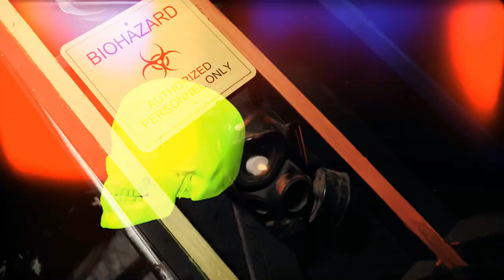Knuckles - Still Cowboy Boots and Shorts (Official Music Video)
Yep. Still.

Produced, Mixed, and Mastered by Fyu-chur at Fyu-chur Recording Studios